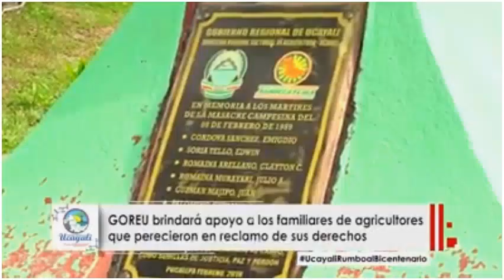XXXI ACTOS CONMEMORATIVOS DEL 9 DE FEBRERO